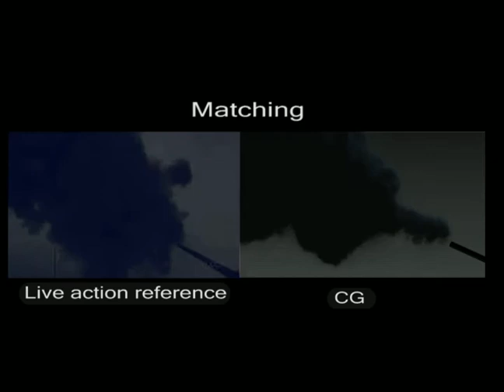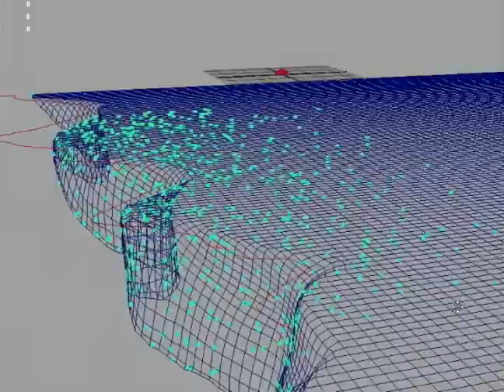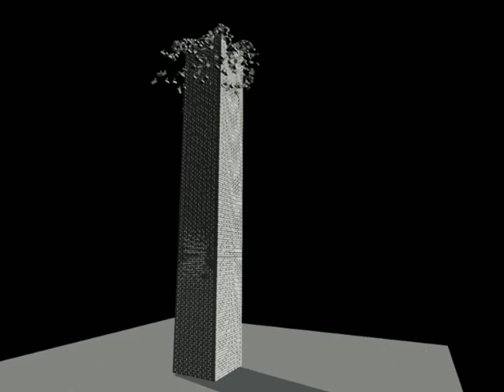FX reel mov h26 2